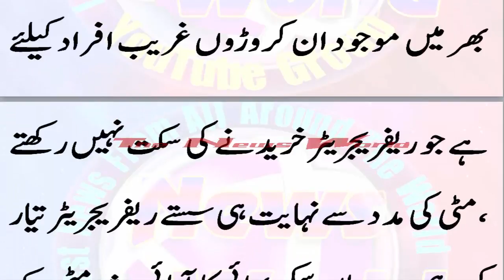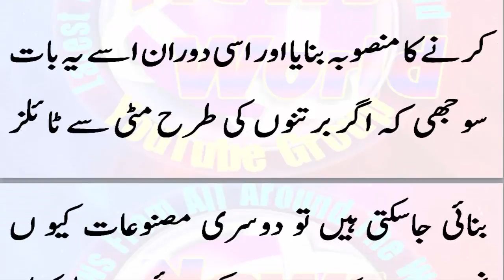میٹرک فیل چائے فروش کی انقلابی ایجاد،بڑے بڑوں کی دکانیں بند